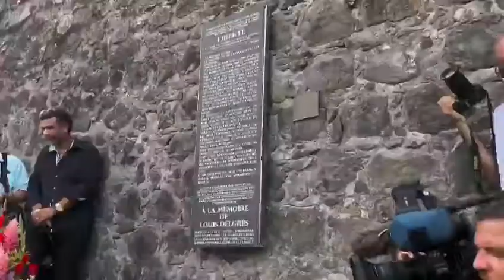[COMMÉMORATION] - CÉRÉMONIE DU 27 MAI AU FORT DELGRÈS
Avec Marie-Luce Penchard, Jennifer Linon et Valérie Samuel Cesarus, le Président de Région, Ary Chalus a participé aux Journées mémorielles de la liberté au Fort Louis Delgrès, à Basse-Terre, dans le cadre des commémorations de l’abolition de l’esclavage.